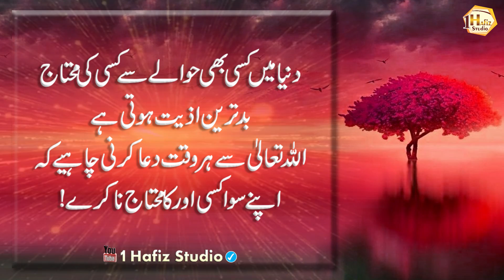zindagi me 3 baatein kabhi zahir mat karna (Don't reveal three things) | 1 Hafiz Studio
zindagi me 3 baatein kabhi zahir mat karna (Don't reveal three things) - 1 Hafiz Studio- Rj H Usman
1 Hafiz Studio brings you life-changing things every day, so support it

Artist Voice : Hafiz Usman Ali
Editor : M Khalid
Label : 1 Hafiz Studio
Uploaded By : 1 Hafiz Studio (YouTube Channel)

1HafizStudio